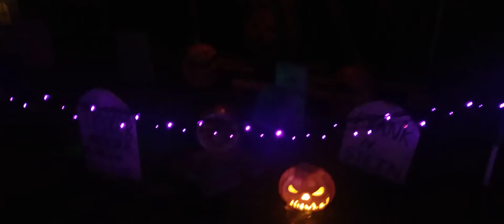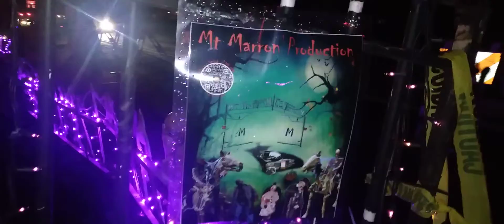this is a Halloween outside walk through at this guy house around my area in Rochester NY. WATCH